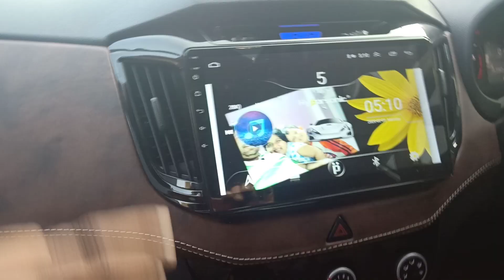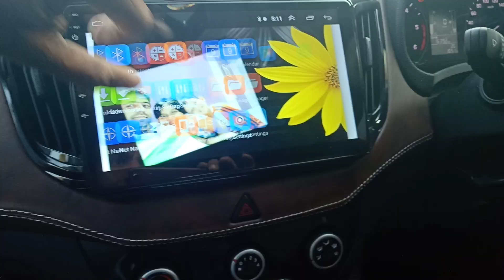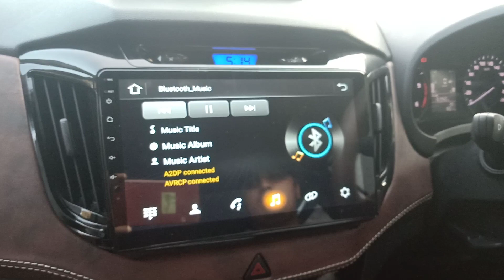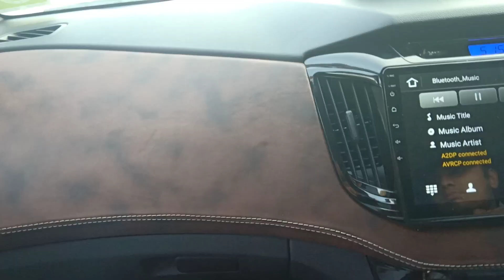Hundai creta complete interior with skin wood Colour with piyano black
Hundai creta complete interior